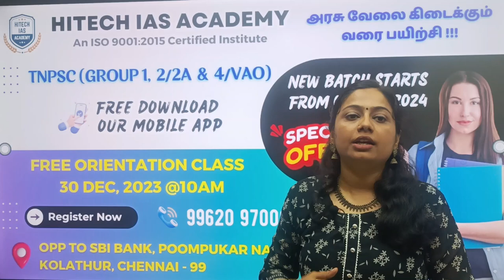TNPSC REGULAR & WEEKEND BATCH | GROUP 4 | GROUP 2 & 2A | GROUP 1 | BEST COACHING CENTER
🎯 அரசு வேலை கிடைக்கும் வரை பயிற்சி!!!
🔥 TNPSC (GR-1/GR-4 & VAO)

 👉 இலவச அறிமுக வகுப்பு நமது அகாடமி நடைபெறும்…
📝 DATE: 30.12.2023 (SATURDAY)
⏰ TIME: 10 AM TO 2PM
📌 PLACE: HITECH IAS ACADEMY, OPP TO SBI BANK, POOMPUKAR NAGAR, KOLATHUR, CHENNAI - 600099

🔥 ADMISSION 0PEN… LIMITED SEATS ONLY…

🔥 Regards
Hitech IAS Academy

🔆 Share to your Friends Group